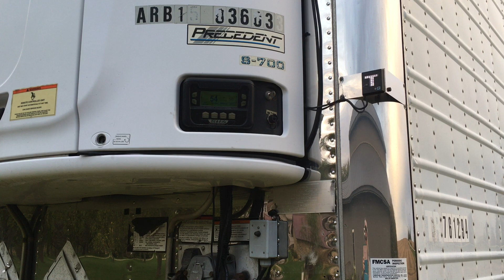2011 Great Dane Reefer Trailer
2011 Great Dane Reefer Trailer, 2011 Great Dane 53 foot x 102 inches, adjustable spread axle, refrigerated, 5 rows horizontal E-track, removable wood floor, unit has 2015 Thermo King, Precedent S-700, controller hours 7210, engine run hours 6716.
DPA Auctions
10/31/23 Online Auction